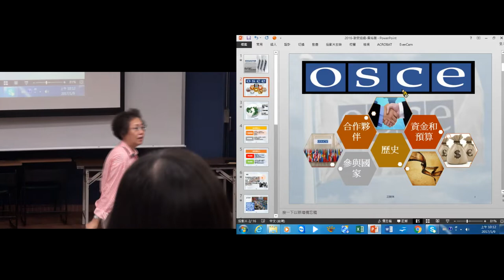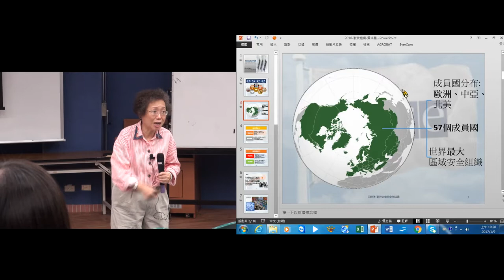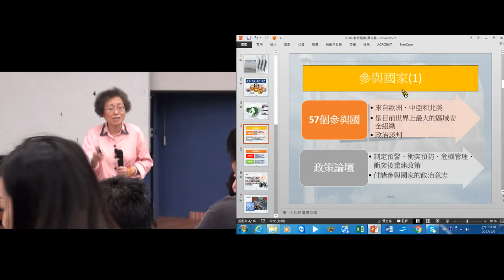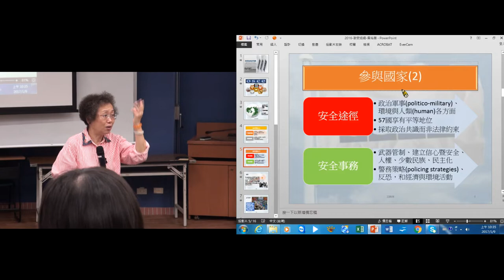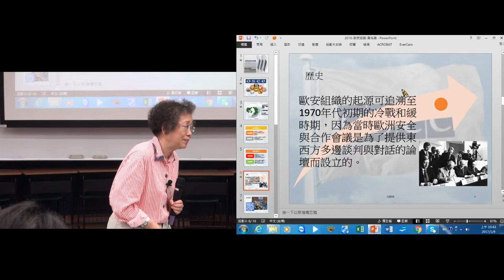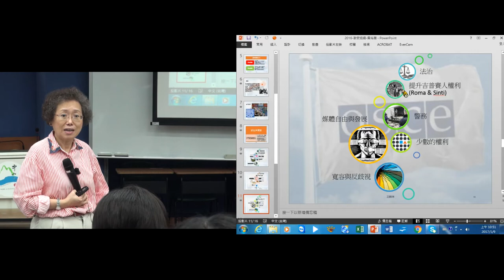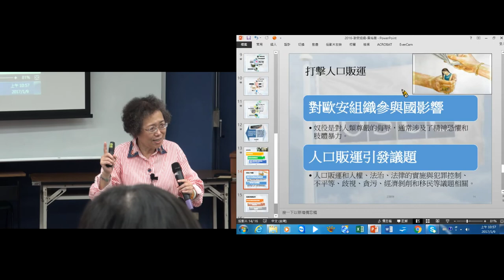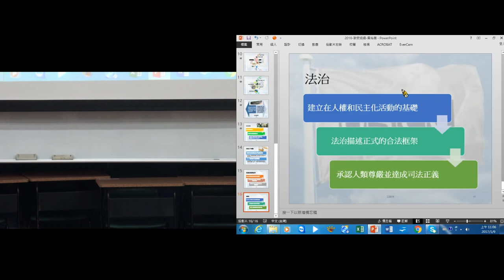歐洲政經發展B105 2017 0110 1